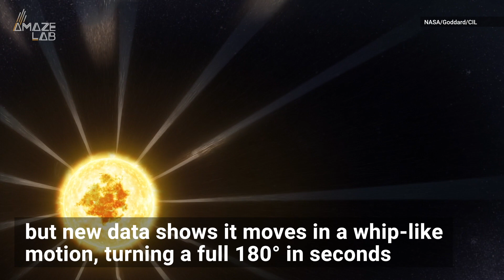NASA's Solar Probe Discovers 'Mind-Blowing' Flips in Sun’s Magnetic Field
NASA’s Parker Solar Probe has flown closer to the sun than any other spacecraft, creating a treasure trove of data. Now, scientists are revealing the never-before-seen findings in a series of papers published in the journal Nature.